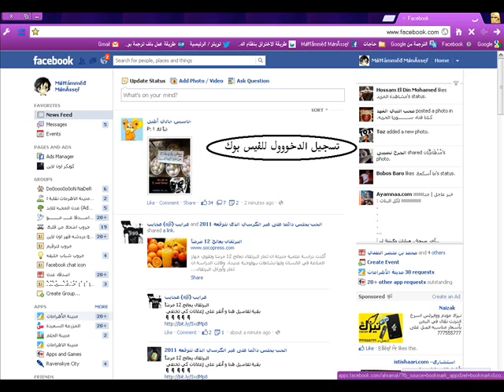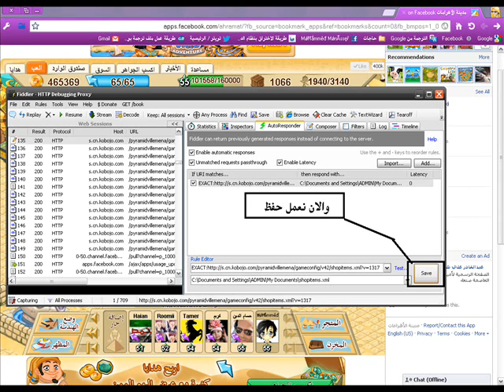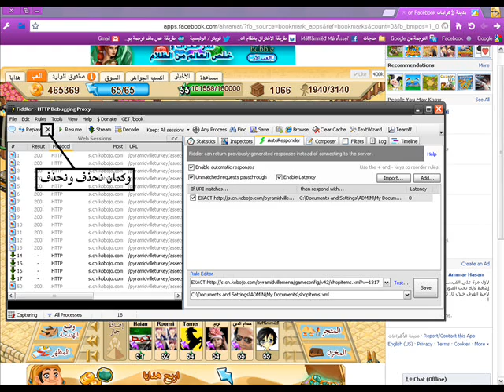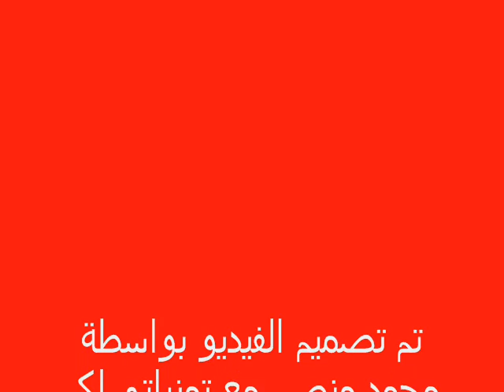مدينة الاهرامات انشاء موقع تنقيب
انشاء موقع تنقيب في مدينة الاهرامات ب برنامج فيدلر 2

مدونتي